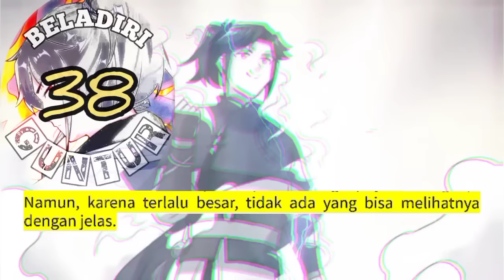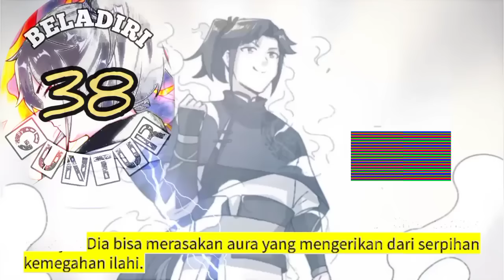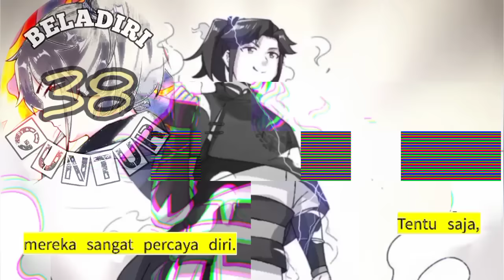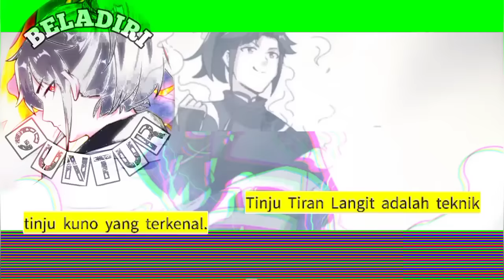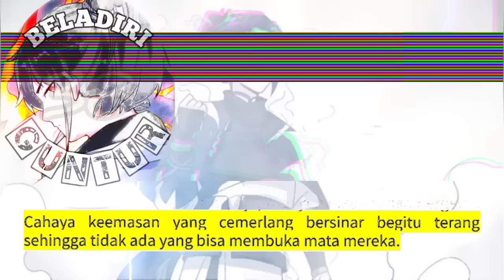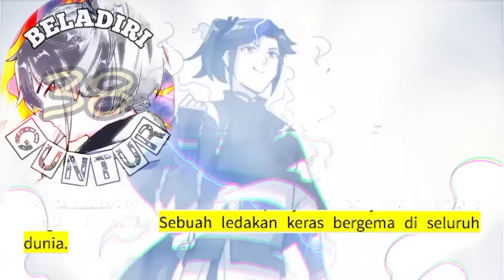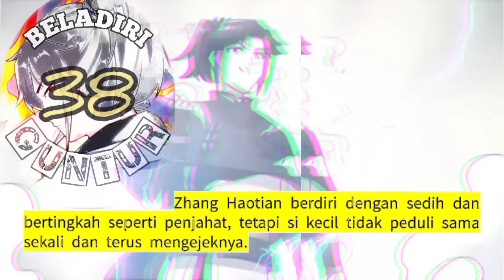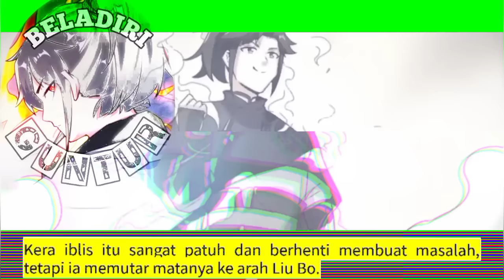Beladiri Guntur season 38